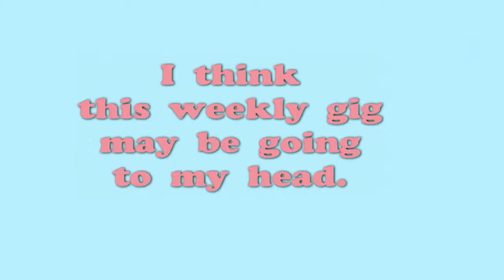Gig Head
Playing every Sunday for the last ten months has been so much fun, but after reviewing this past Sunday's video, I fear that all of the compliments and accolades from our fans at Miceli's may be going to my head.